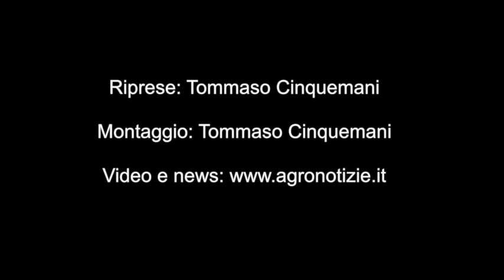Agrumi, a Seeds&Chips la seconda vita del pastazzo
Arance e frumento, l'innovazione del Crea a Seeds&Chips
Durante il summit internazionale il Crea ha organizzato alcune conferenze presentando le sue innovazioni, dal riutilizzo del pastazzo fino al frumento del futuro

••• In questo filmato: Alessandra Gentile, prorettrice alla ricerca dell'Università di Catania e Flora Romeo, ricercatrice del Crea